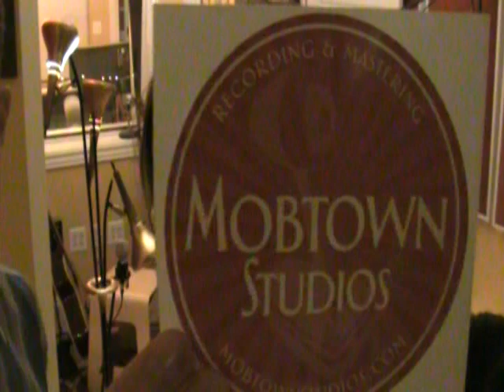the secret song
On Thursday, December 11, 2008, ellen cherry recorded a live performance at Baltimore's Mobtown Studios.  She's accompanied by Michael Prout on guitar and the live audience was treated to the story of each of the songs presented.  If you couldn't be there, this is a great way to see and hear the intimate presentation of these songs!  "the secret song" is a new song, not yet released on an album, but you can hear other music that's been released on cds